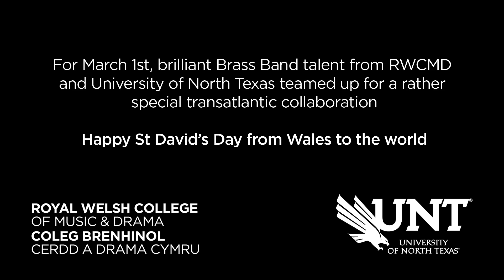Men of Harlech - RWCMD and UNT Brass Bands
For March 1st, brilliant Brass Band talent from RWCMD and University of North Texas teamed up for a rather special transatlantic collaboration. Happy St David's Day from Wales to the world.